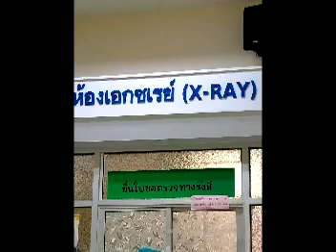ชีวิตผมฝากไว้กับหมอ